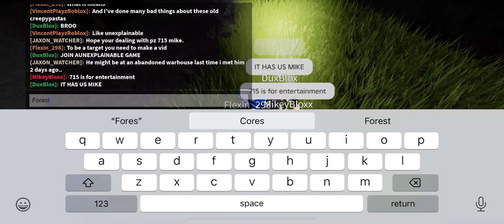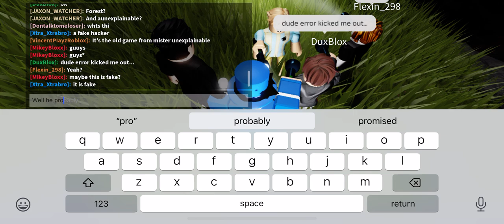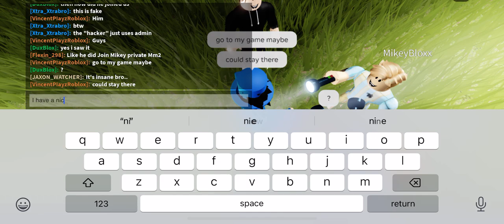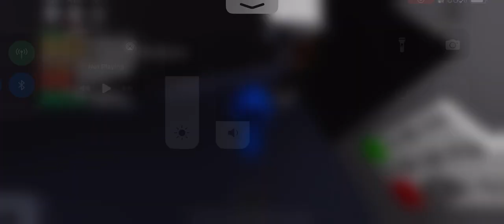MR unexplainable is back with the dexxbots…